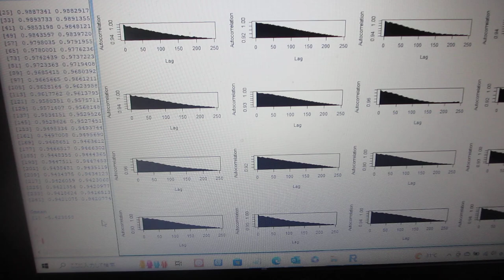超音波を利用した「振動計測技術」（配管・パイプ・・の音圧データ解析）